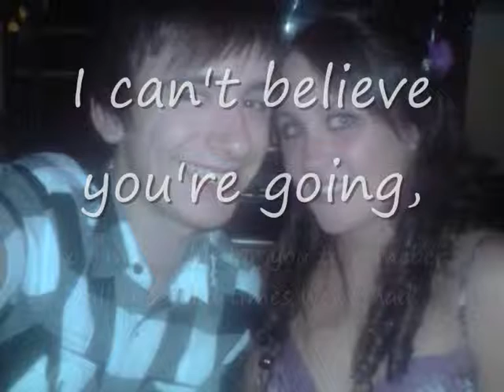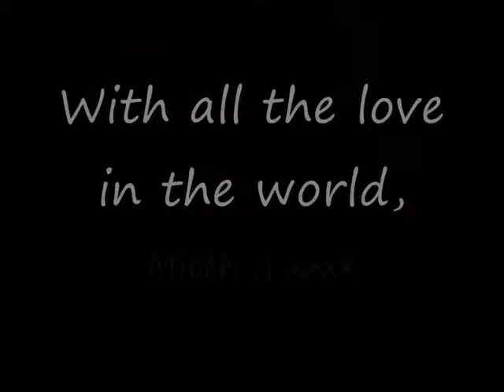Sophie Penfold & Mitchell Thompson